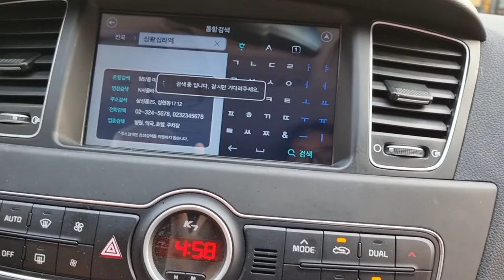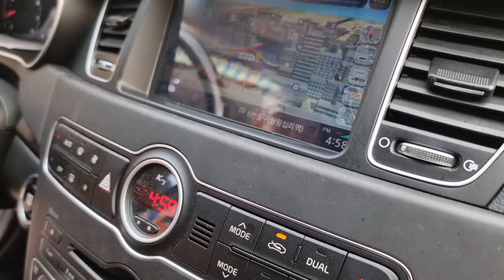기아K7내비매립전문점